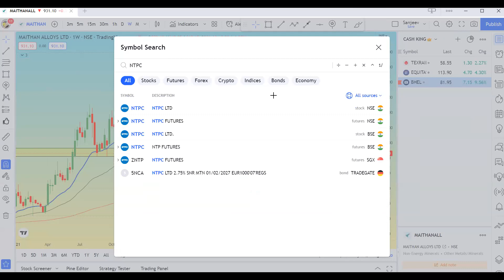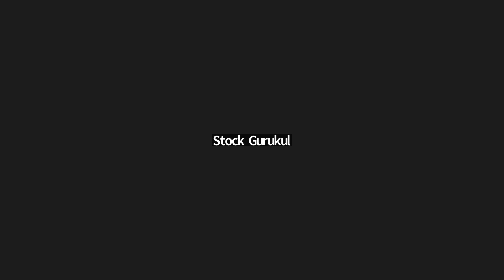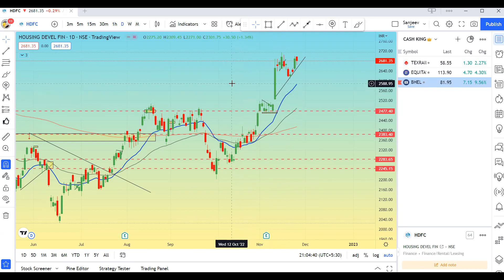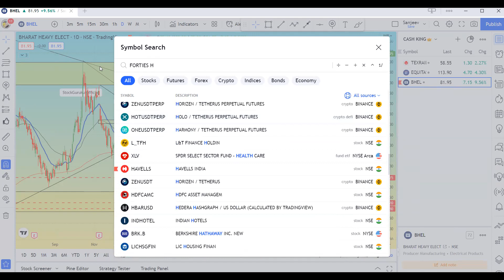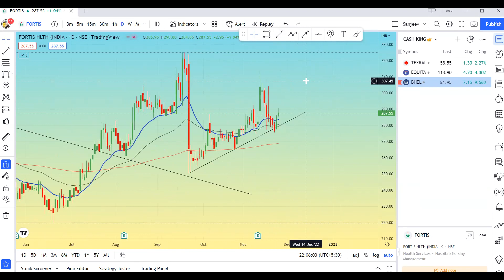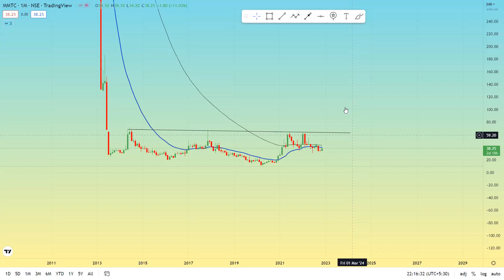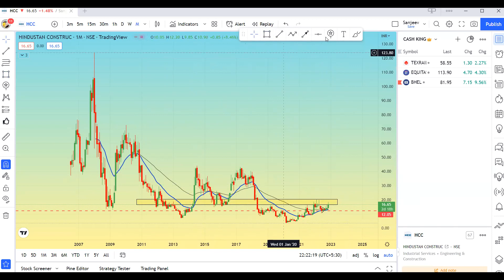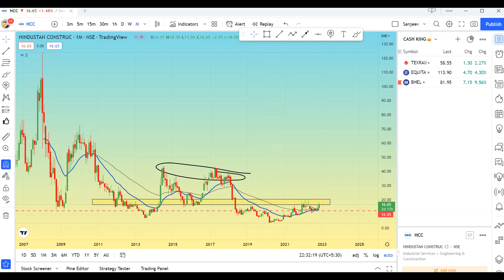🔴LIVE-QnA SESSION || BEST WAY TO BOOK PROFIT || OPTION SELLING || INVESTMENT TRICK || CASH TRADING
Hello🤝 दोस्तों मेरे आज के इस वीडियो का मेन फोकस यह है की 👇👇
# Information About OPTION SELLING
# Cash Trading Strategy
# How Can Beginner Start Their Trading Journey, # How Can We Book Profit" के बारे में पूरी जानकारी देना ताकि आपको कोई परेशानी ना हो सकें|

Future Trading
Option Trading
Option Selling
Profit Booking
What Is The Safest Trading